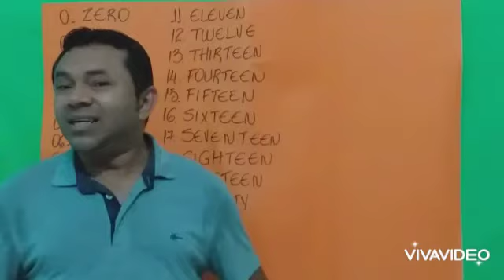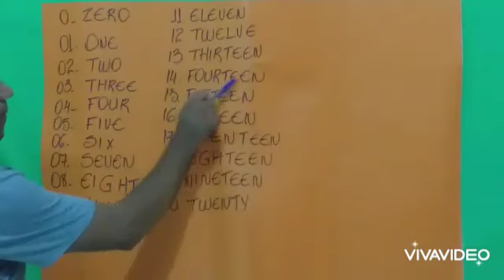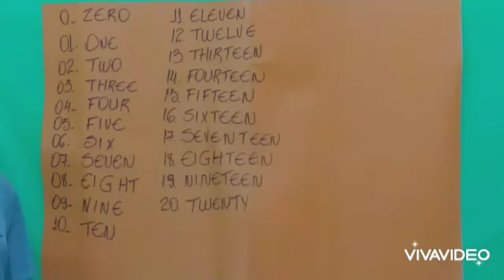3º ano Os números em inglês 1 20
Neste vídeo, vamos estudar os números de 1 a 20, em inglês.